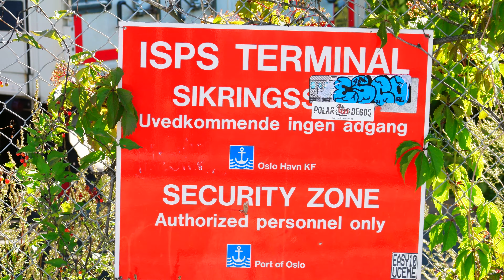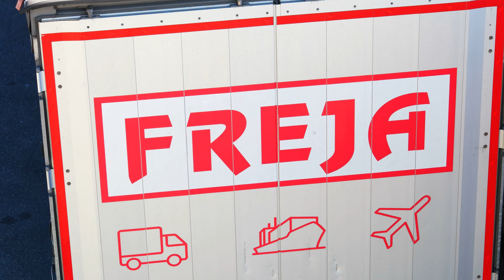FREJA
FREJA Transport & Logistics er et privateid selskap som ble grunnlagt i 1985. Med avdelinger i Danmark, Sverige, Norge, Finland, Polen og Kina er vi et av de ledende transport- og logistikkselskaper i Norden.